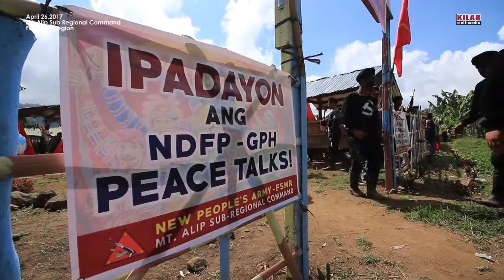NPA releases two soldiers in Davao del Sur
Two soldiers from the 39th Infantry Battalion were released by the New People's Army Mt. Alip Sub-regional Command in Matan-ao, Davao del Sur after holding them as prisoners of war for three months. Joining the release of the soldiers are Rev. Redeemer Yanez of Sowing Seeds for Peace and Davao del Sur provincial administrator Mike Douglas Cagas.